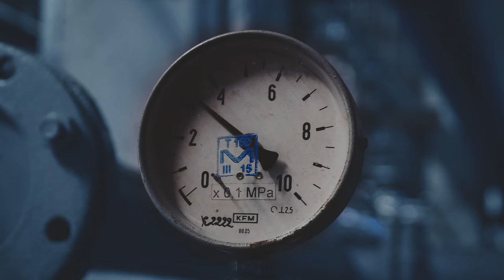AWAKEN XIAOJUN : 1000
WayV's 1st album "Awaken The World" is out!